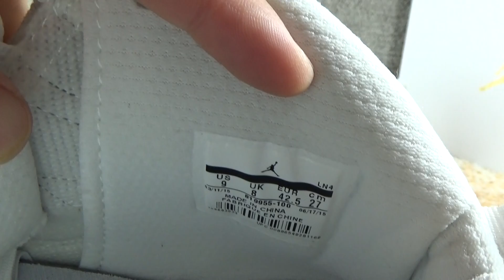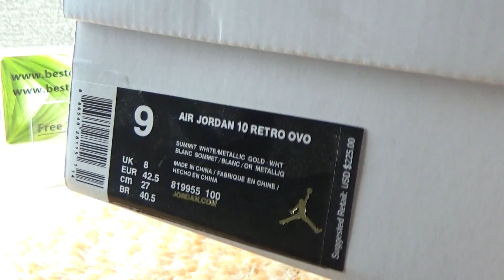Authentic Air Jordan 10 OVO White Review from